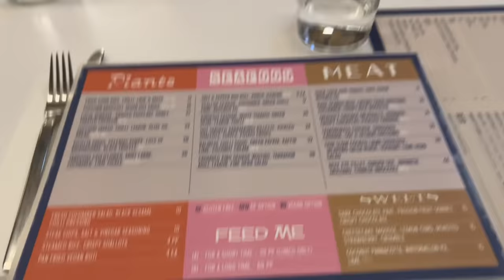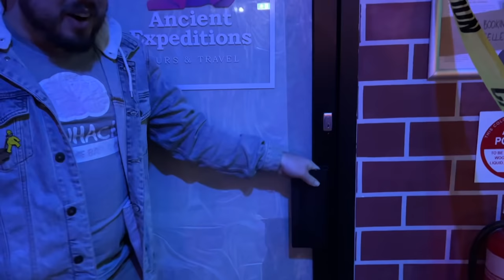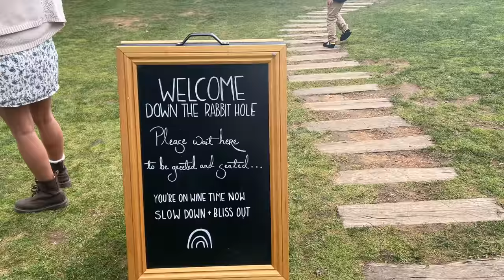Weekly Vlog #27 | Visiting Adelaide with Tanya | How I train whilst travelling....